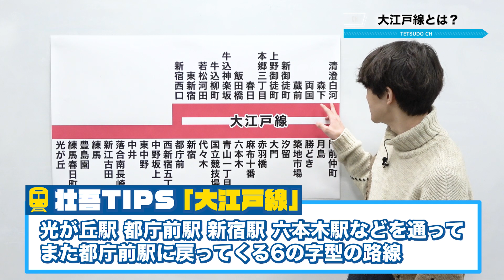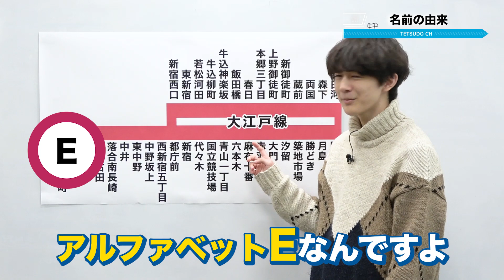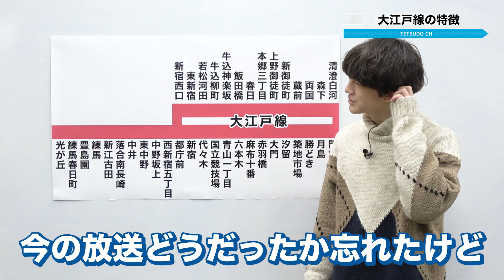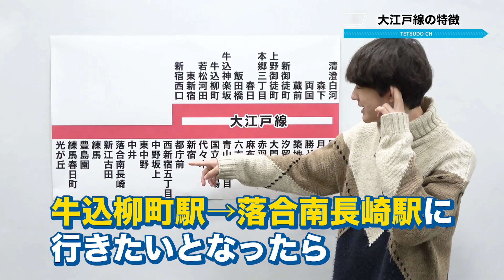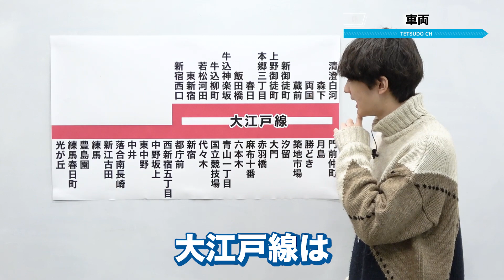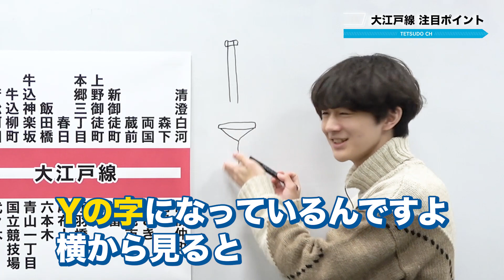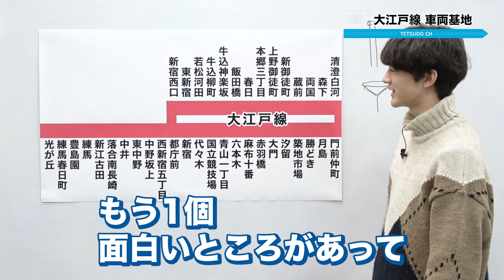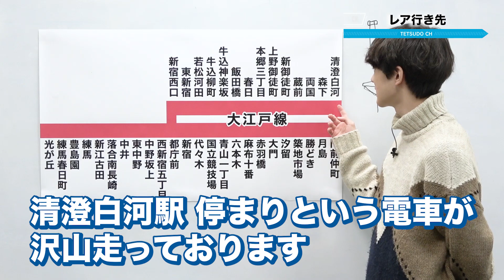【都営大江戸線】名前候補は「○○線」だった！？石原元都知事にまつわる名前の由来とは…？【路線解説】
次に路線解説で取り上げる路線、募集中！

0:00 都営地下鉄シリーズ解説ラストは大江戸線！
0:13 都営地下鉄大江戸線とは？
0:41 石原元都知事にまつわる話…
　レ ナンバリング
2:00 路線の特徴
4:18 車両について
5:31 大江戸線の車両基地は？
　レ 電気機関車で車両を輸送？
7:11 レア行き先
　レ エンディング